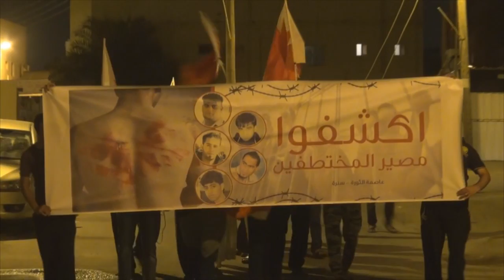مسيرة "إكشفوا مصير المختطفين" في سترة سفالة 9/11/2015 Bahrain